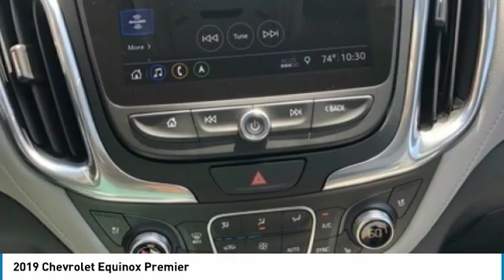2019 Chevrolet Equinox 2019 Chevrolet Equinox Premier FOR SALE in Cullman, AL 19-915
Red Tintcoat 2019 Chevrolet Equinox Premier FWD 9-Speed Automatic 2.0L Turbocharged  Recent Arrival! 22/29 City/Highway MPG See dealer for details, Price includes:  1,000 - General Motors Consumer Cash Program. Exp. 07/01/2019